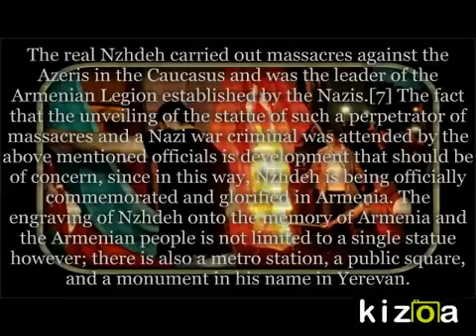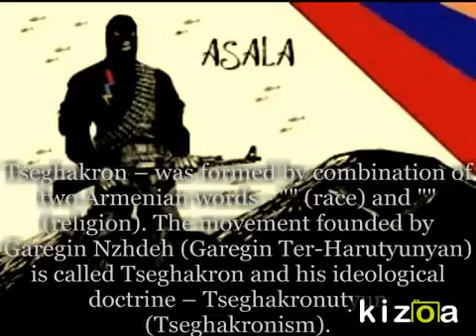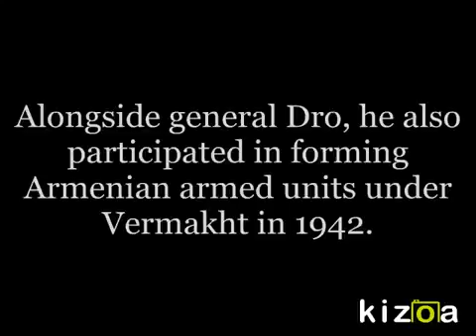Tseghakronism – fascist doctrine of Garegin Nzhdeh